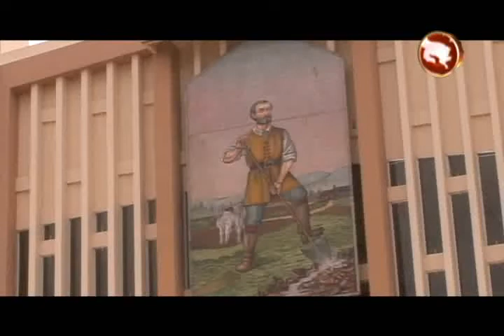Catedral de San Isidro de El General está más ventilada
Los fieles quienes llegan a la Catedral de San Isidro de El General la encuentran más fresca.

Durante las diferentes eucaristías, cuando había muchas personas, era mucho el calor, de ahí que se tomó la decisión de pensar en un proyecto para ventilar el templo.